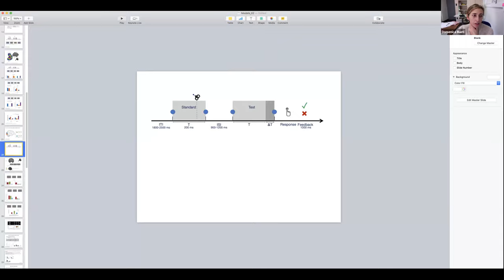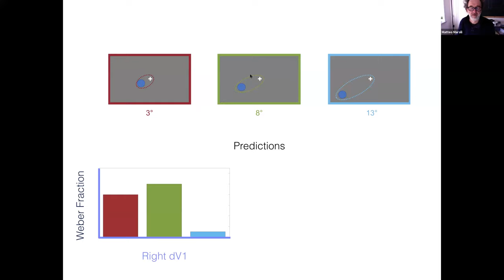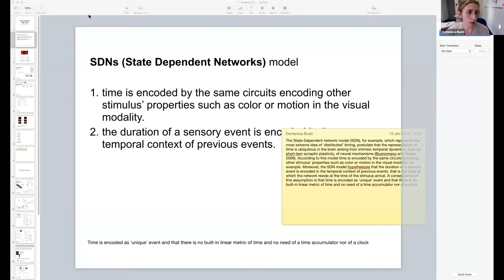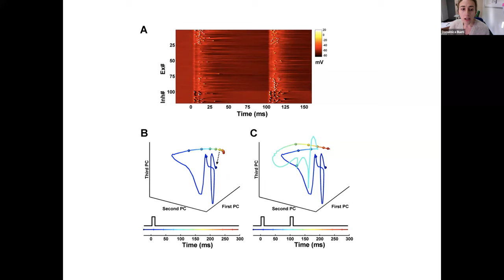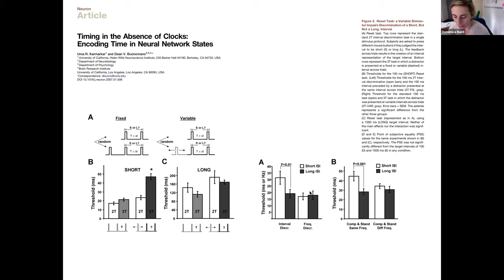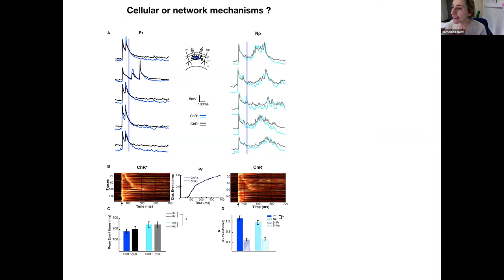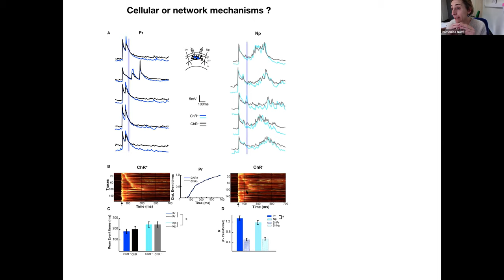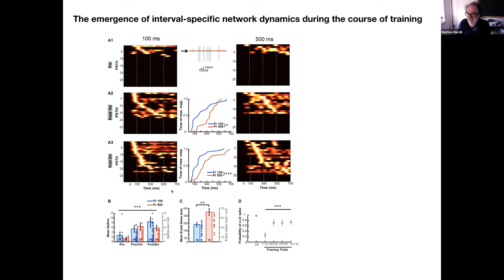The Neuroscience of Space, Time and Number - 6